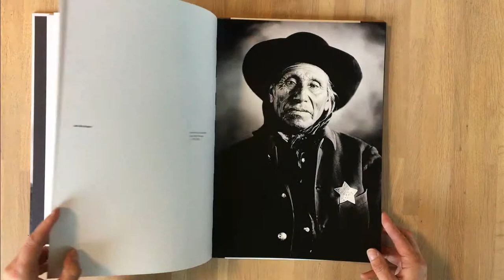The Standing Rock Portraits van Murray Lemley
Doorbladerfilmpje van The Standing Rock Portraits. Sioux photographed by Frank Bennett Fiske 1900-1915 van Murray Lemley